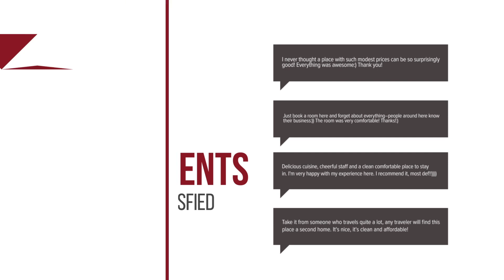Wualai Hostel hotel review | Hotels in Chiang Mai | Thailand Hotels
Wualai Hostel hotel video review. Hotels in Chiang Mai, asian 3 stars hotels.